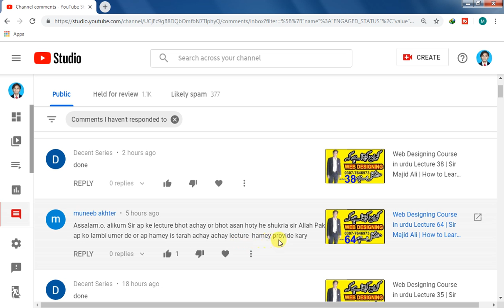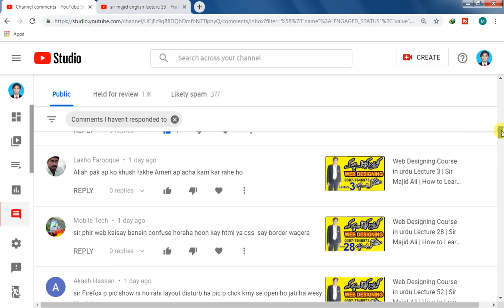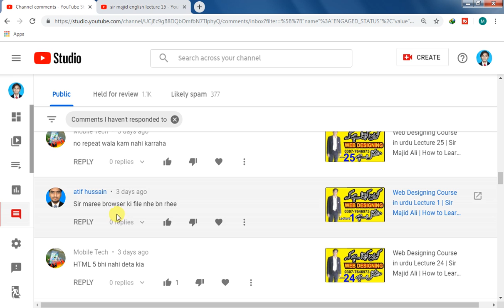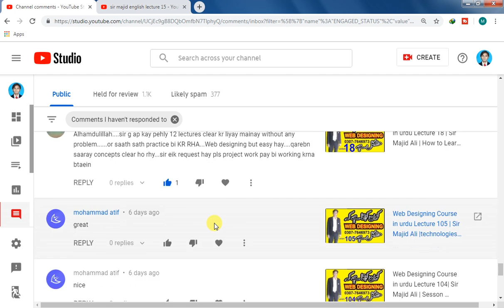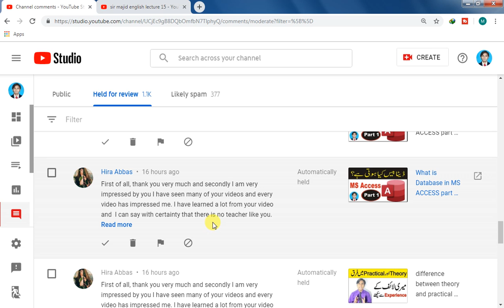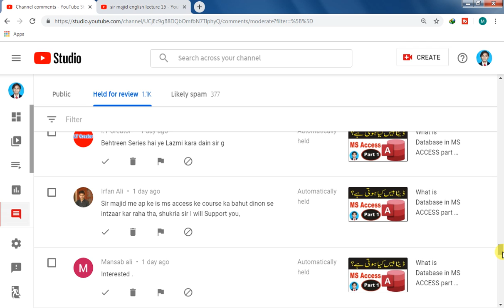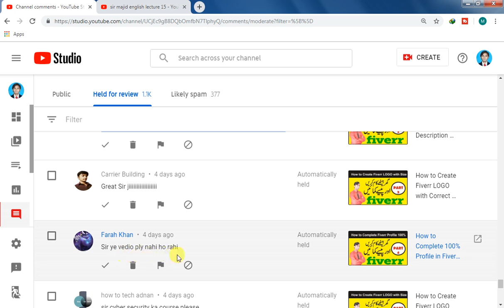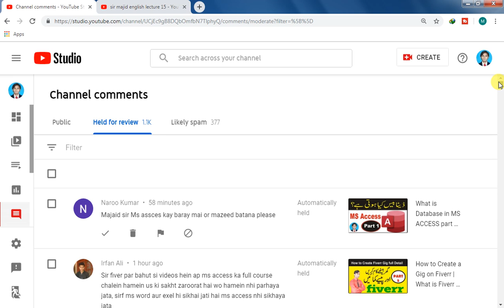Good and Bad Commetns and Answers | Sir Majid Ali | Technologies World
Sunday comments box 2